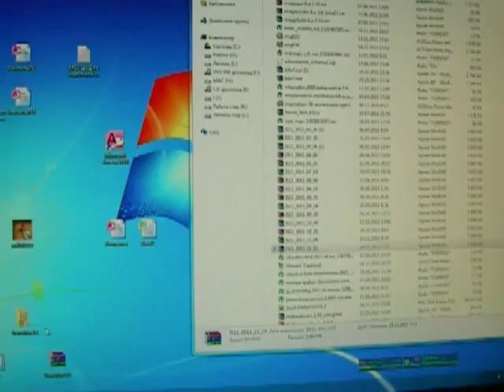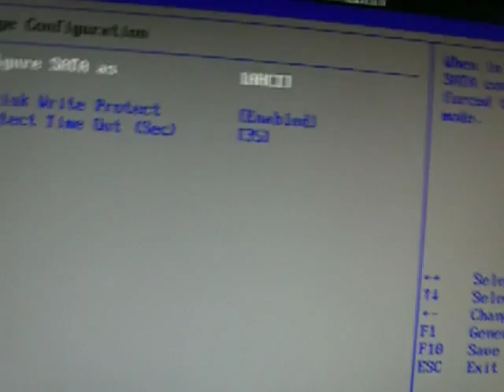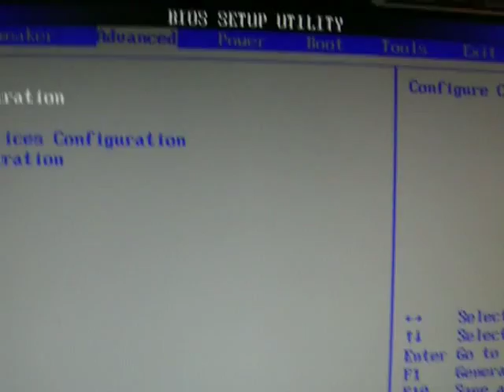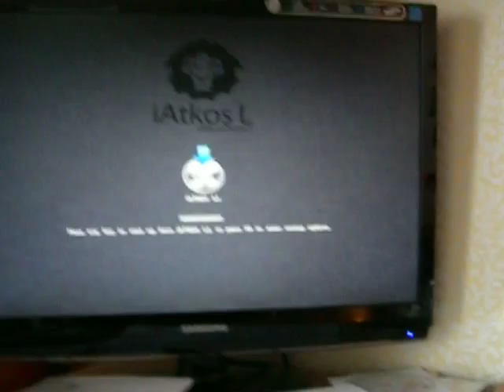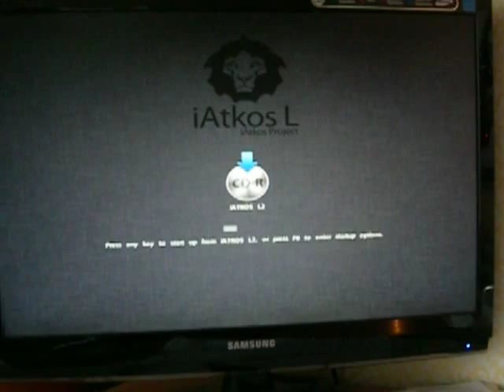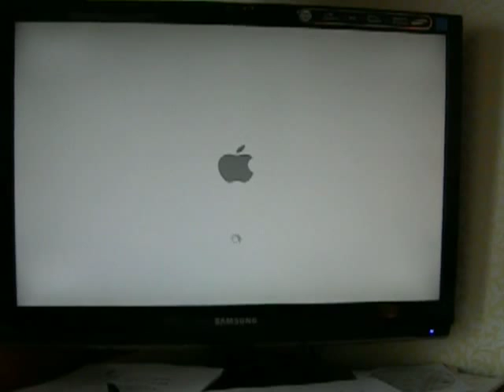Установка Хакинтоша iAtkos L2 часть2